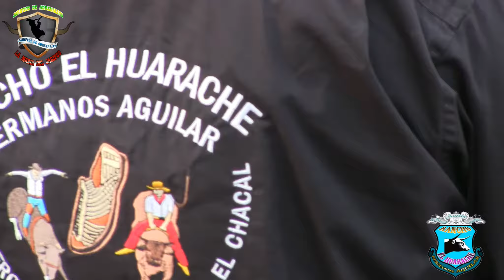PURO PORRASO METIO RANCHO EL HUARACHE EN EMILIANO ZAPATA JAL